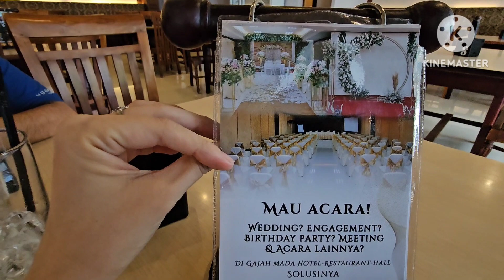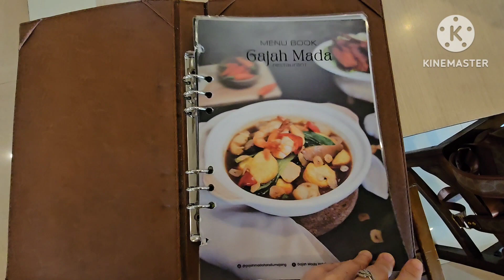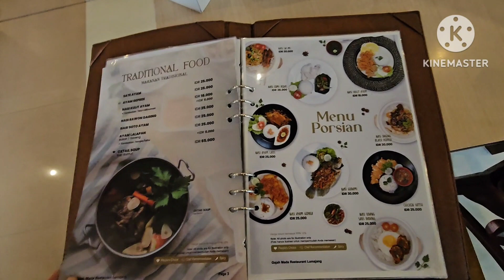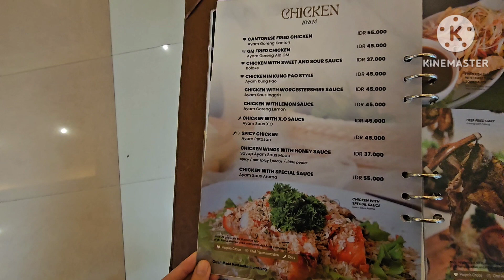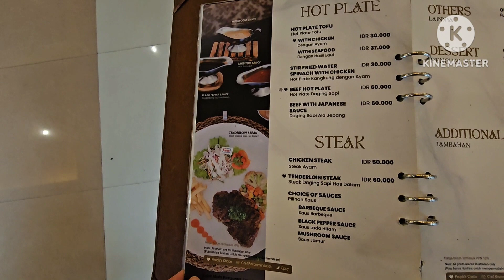Lumajang Wisata Kuliner Murah Dan Enak Lengkap Menu Nya | Gajah Mada Restaurant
Halo Semuanya...welcome to C Yanipik

kali ini C Yanipik Ada Di Lumajang, Lebih Tepatnya di Gajah Mada Lumajang Restaurant. Disini Kuliner Lumajang Murah dan Enak. Wajib Kesini kalau Temen-temen ada di Lumajang